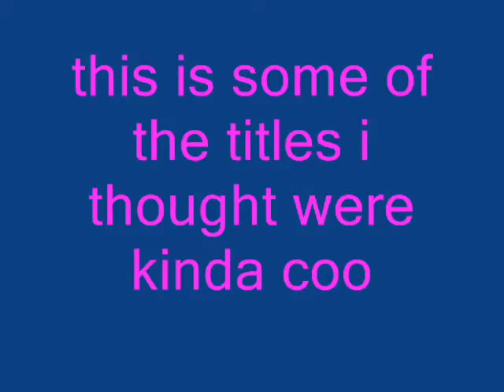black ops tomahawks and emblems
this is just some randome stuff i felt like putting up because zombies and mutiplayer get boring